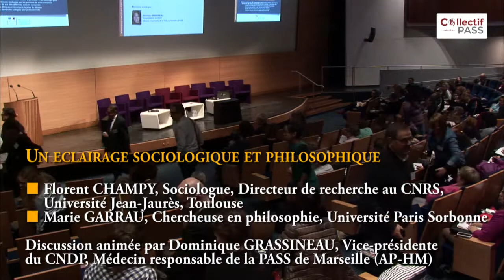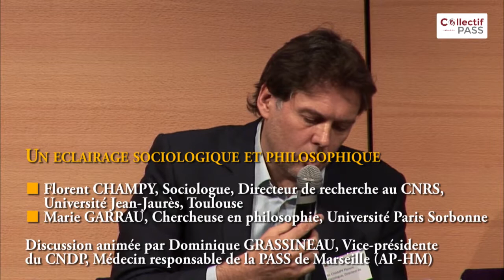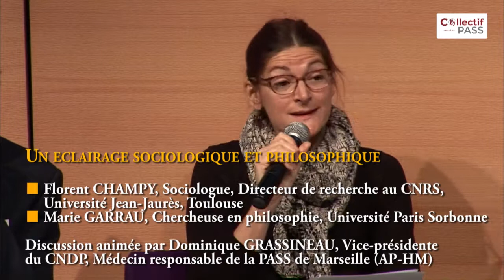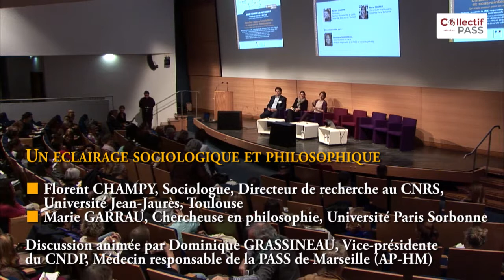Un éclairage sociologique et philosophique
■ Florent CHAMPY, Sociologue, Directeur de recherche au CNRS,
Université Jean-Jaurès, Toulouse
■ Marie GARRAU, Chercheuse en philosophie, Université Paris Sorbonne
Discussion animée par Dominique GRASSINEAU, Vice-présidente
du CNDP, Médecin responsable de la PASS de Marseille (AP-HM)